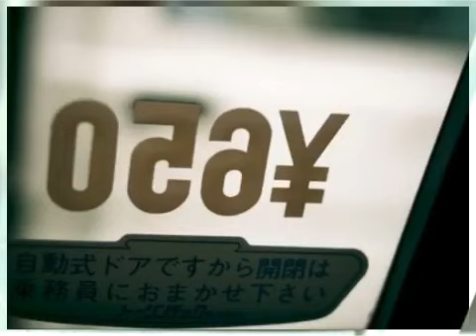ボブ・ディランの草稿、史上最高額落札~つボイノリオ 2014-06-25